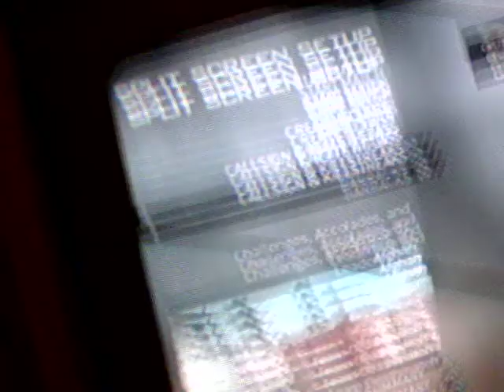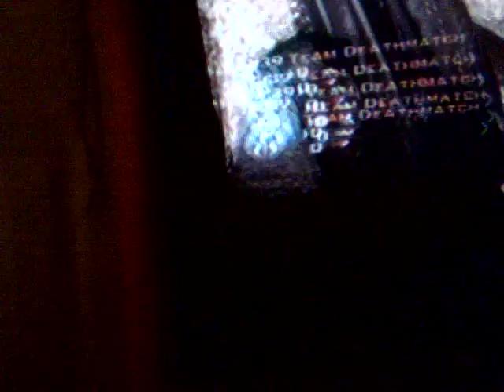cod vid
modern warfare 2 no gameplay